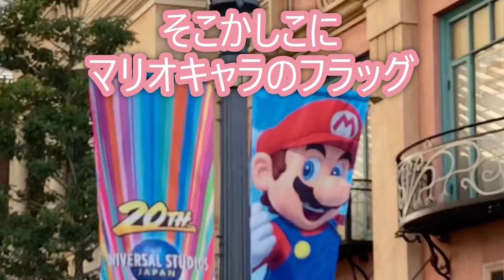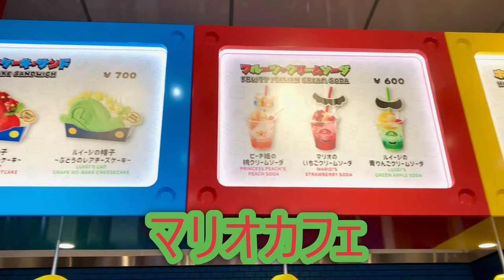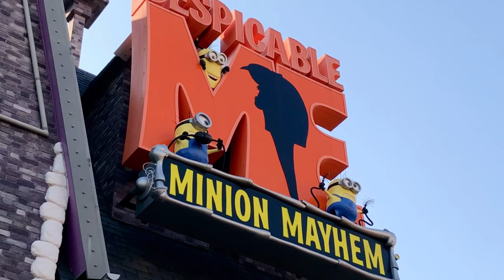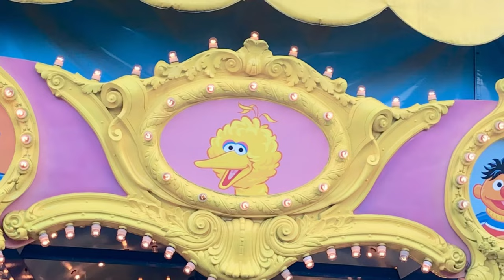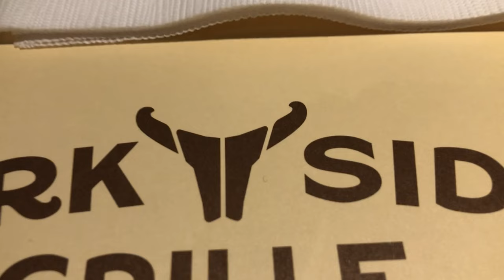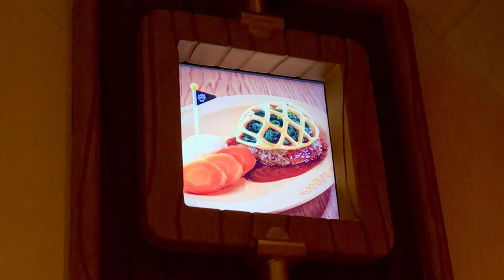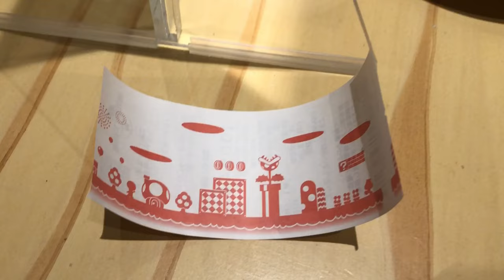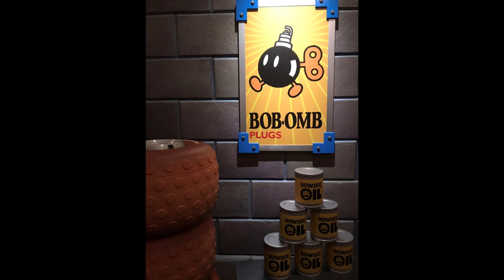【USJ：ユニバ】ニンテンドーワールドを遊びつくそう！ユニバーサルスタジオジャパン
今年最後の動画は2年連続ユニバーサルスタジオジャパン！
ニンテンドーワールドをメインだよ☆
つなぎが下手なのは許してケロ